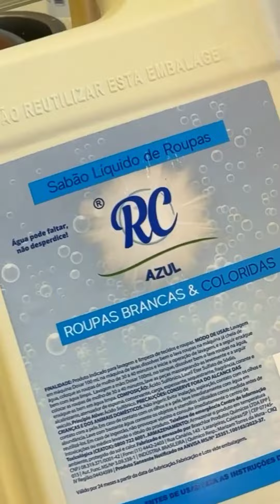CARLINHOS MAIA🌻DÁ INDIRETA PARA PAULO RODRIGUEZ😨E THAMARA MAIA😱SOCIEDADE NUNCA MAIS